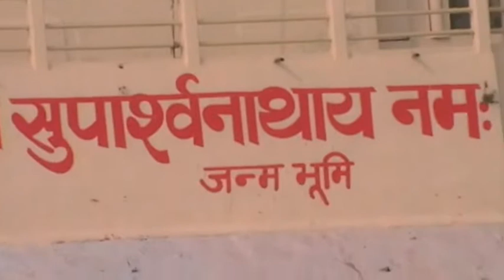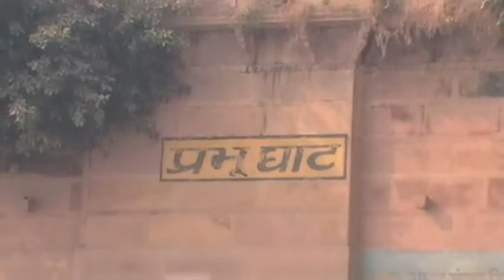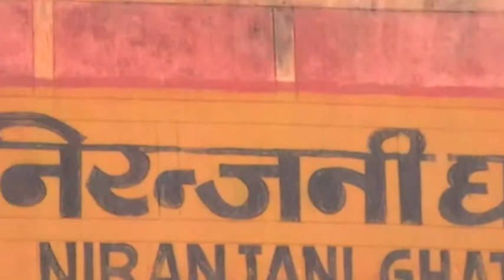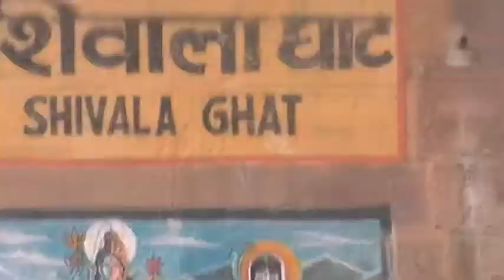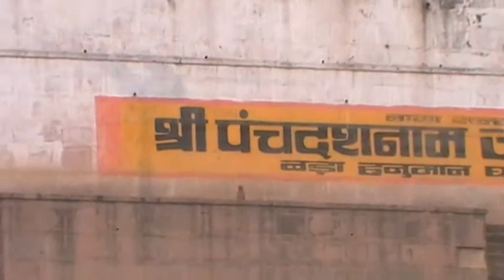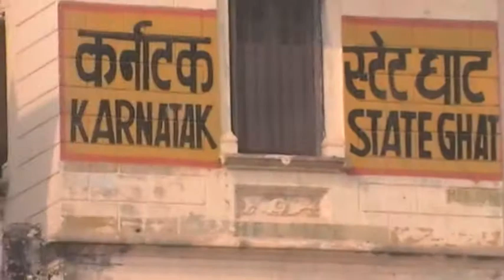VANARAS ASSI GHAAT BOAT TRIP, NOVEMBER 2011 PT 1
WE TOOK A BOAT TRIP TO VARANASI GHAAT LATE NOVEMBER 2011